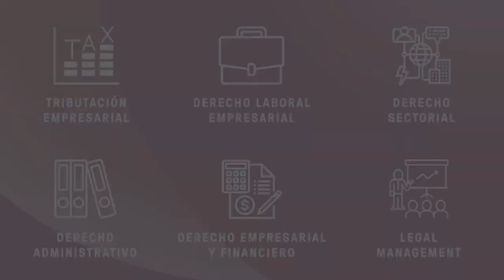PEE en Derecho corporativo | Certificados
Cómo obtener el certificado de especialización. Son tres opciones para obtener. Conoce cómo lograr ser un alto grado de especialización en corto plazo y con contenido de aplicación inmediata.